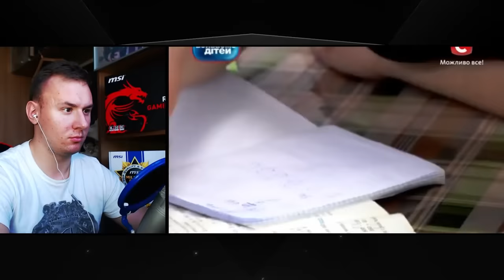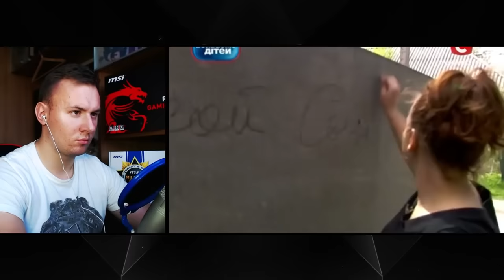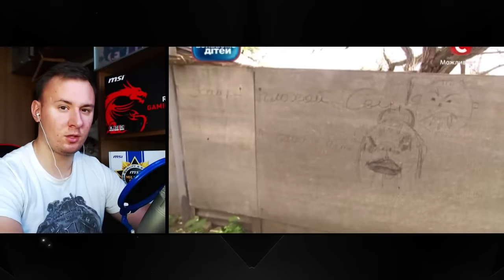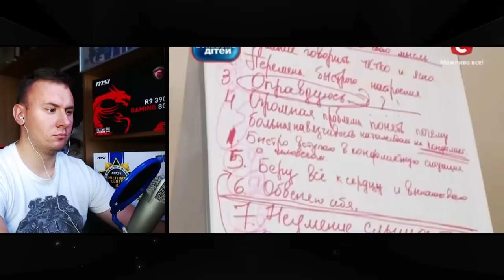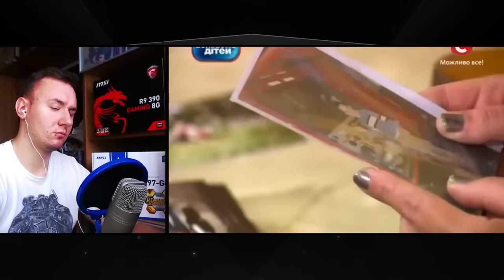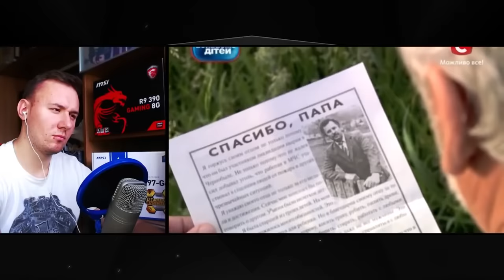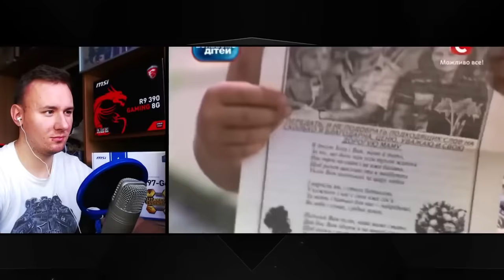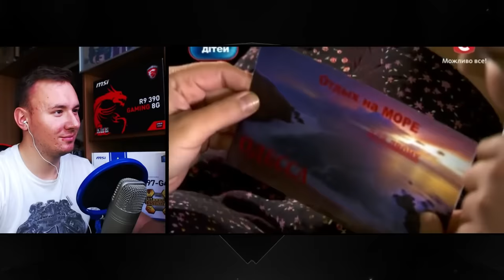Дорогая мы убиваем детей ► Семья Величко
Дорогая мы убиваем детей ► Семья Величко Вы находитесь на дополнительном канале  CheAnD TV (Андрея Чехменка) Ченд.